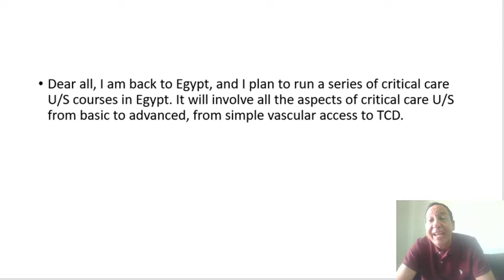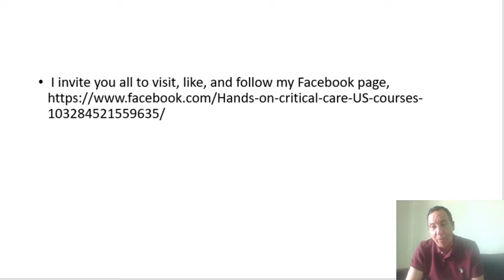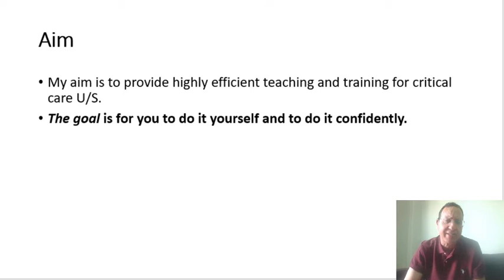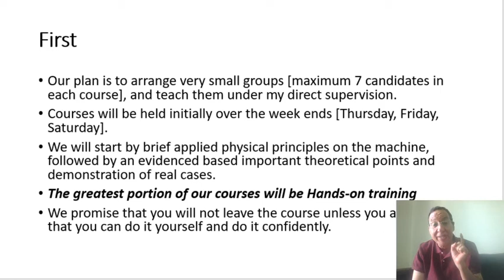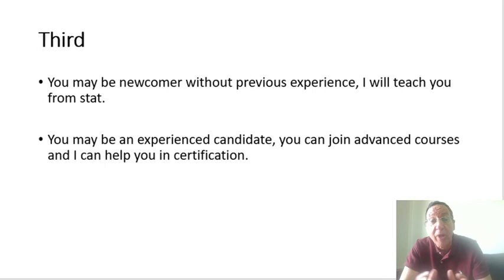Hands on critical care U/S courses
I am announcing a very important project for anyone who needs to master critical care U/S.
It is Hands-on critical care U/S courses.